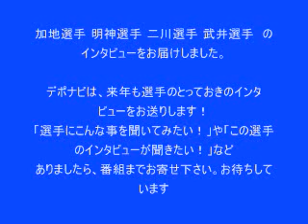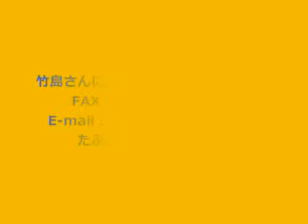デポナビ 2011 12 25.wmv